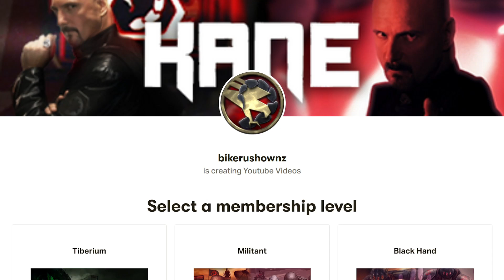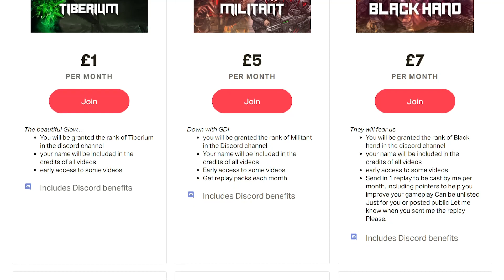Kane's Wrath - DON'T TRY THIS AT HOME | Battlefront 171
▶EDITED BY: The Rocket Salesman